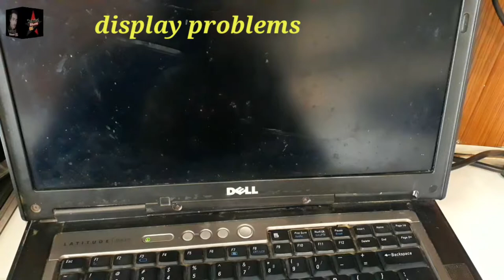Dell latitude D830 display problem solutions|2022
in this video you know how to solve all dell latitude  invidia chips laptop display problem solved and how to fix dim display and more etc